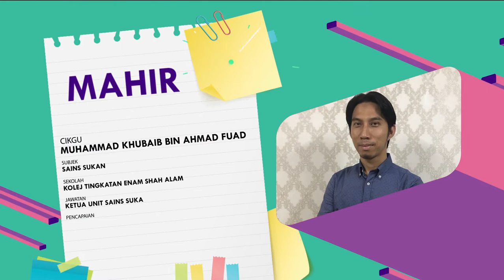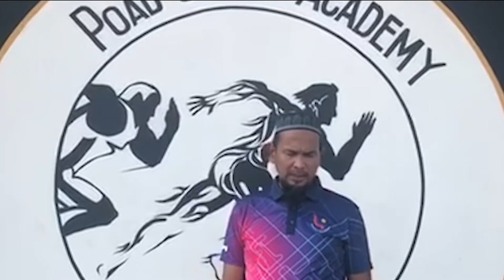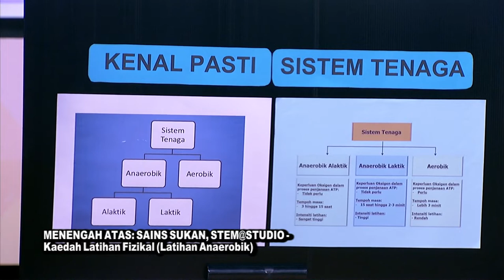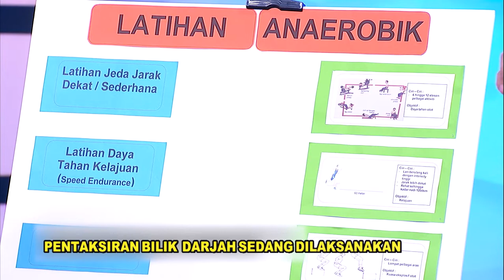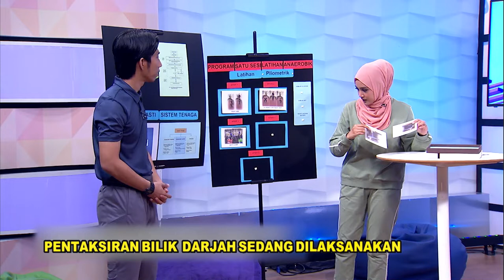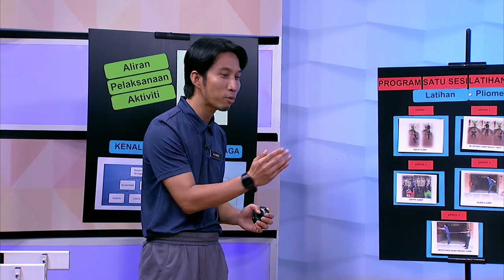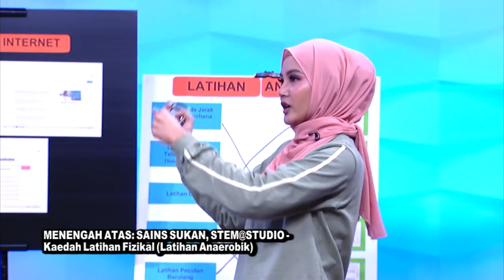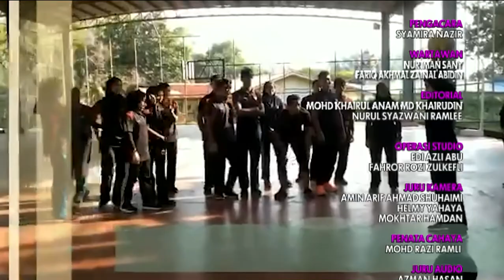Mahir Ep 93 | Menengah Atas Sains Sukan Kaedah Latihan Fizikal Latihan Anaerobik